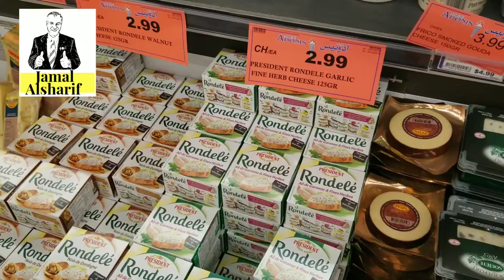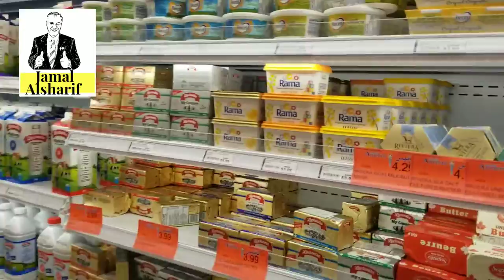Ottawa 138 سوبرماركت أدونيس اوتاوا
1055 St Laurent Blvd, Ottawa, ON K1K 3B1